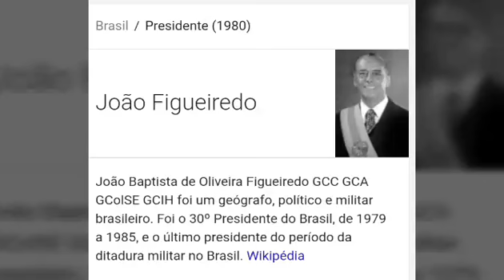Lula dá a receita para um país próspero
Vídeo de Ely Silmar Vidal